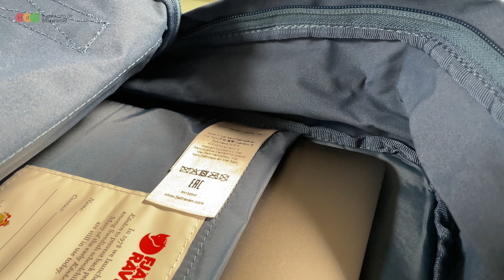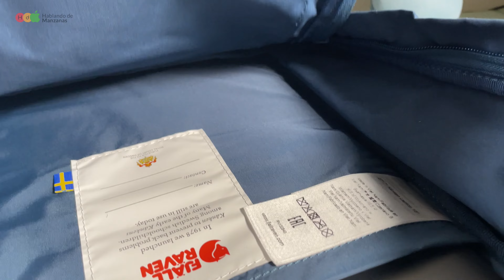Mochila Fjällräven Kanken Laptop · Análisis y Opinión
Fjällräven Kanken Laptop

Hoy decimos toda la verdad de la mochila más de moda del momento, la Kanven Laptop de la marca Sueca Fjällräven, el objetivo del video es saber si es un modelo recomendado para llevar nuestro ordenador portátil.